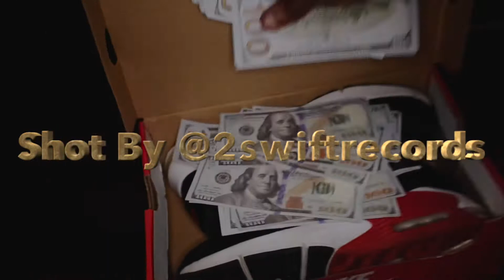Tony Dial Tone - Neva Again | Shot by 2swiftrecords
Neva Again By Tony Dial Tone from Hit Album “my side”

Stream “my side” by Tony Dial Tone